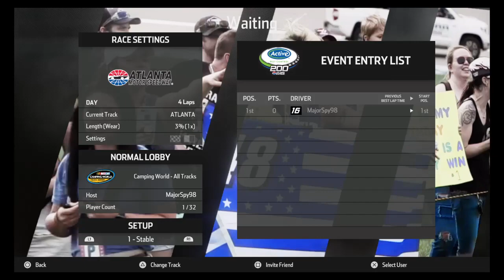Nascar Heat 3 SRL S5 R5 Gander Outdoor Truck Series Dover (Jegs 50)